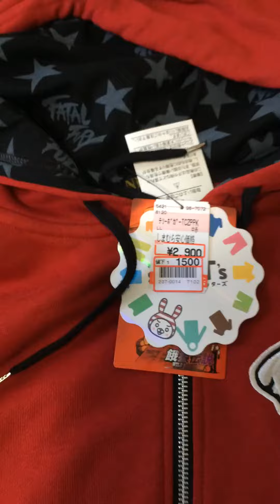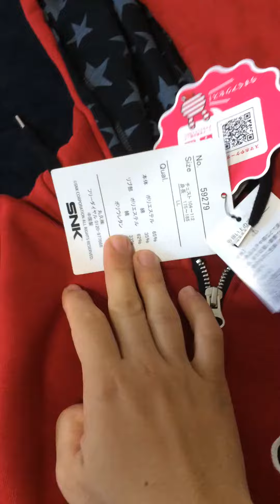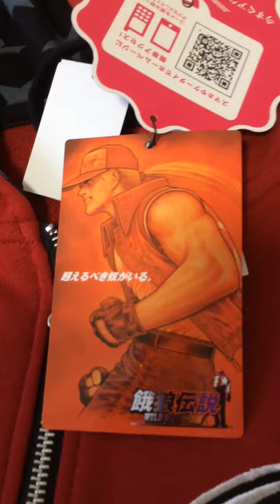テリー・ボガード パーカー しまむら産(kof 餓狼伝説 テリー・ボガード ラルフ 草薙京)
怒髪天オウガベアチャンネル案内